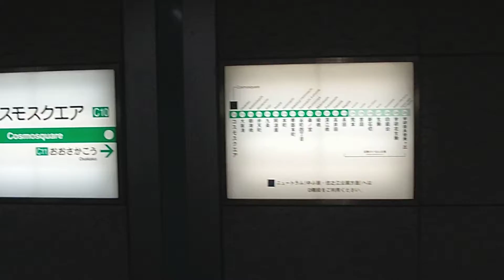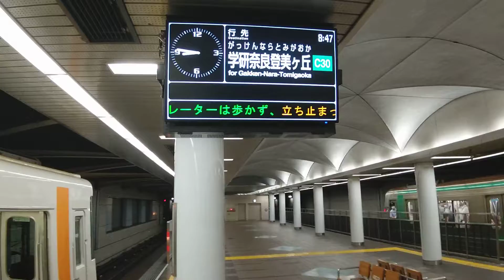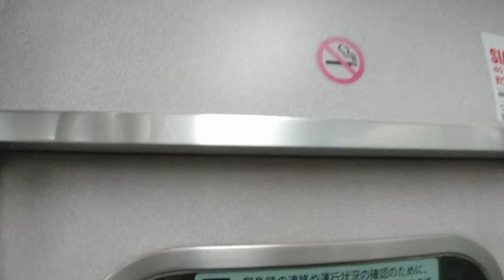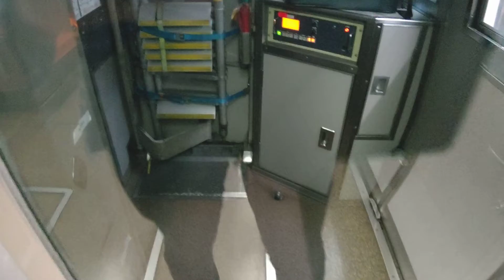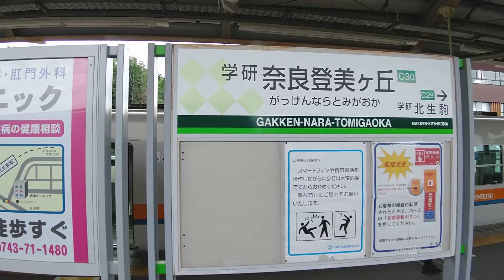ゆめはんな線全線(大阪ﾒﾄﾛ,近鉄)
ゆめはんな線は,大阪ﾒﾄﾛ中央線(ｺｽﾓｽｸｴｱ駅~長田駅間)と近鉄けいはんな線(長田駅~生駒駅~学研奈良登美ヶ丘駅間)の総称.
大阪湾を臨むﾍﾞｲｴﾘｱや阿波座~大阪城公園間の大阪都心部,東大阪,生駒山地に京阪奈学研都市を東西に結ぶ鉄道路線.

今回はｺｽﾓｽｸｴｱ駅からの前面展望.

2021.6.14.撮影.